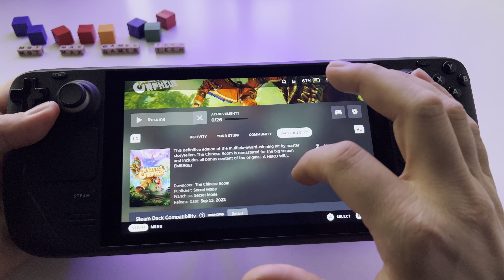Little Orpheus - Steam Deck gameplay | high graphics